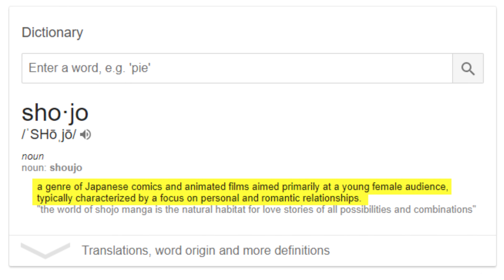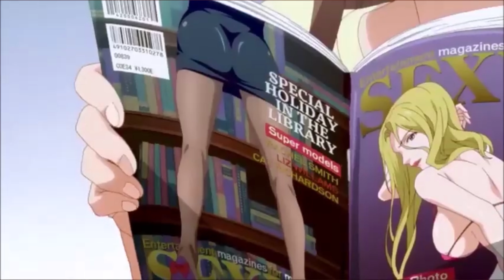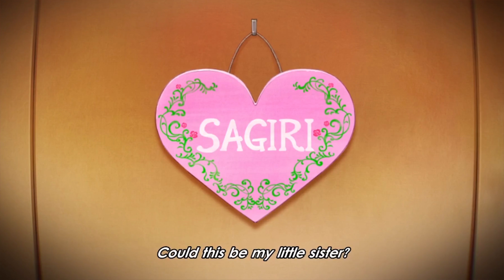Harems | Tsunderes | Anime Origin Stories - THE FILLER ARC 4 Ft. Ariasaki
for dat 14 day trial

EXPAND ME FOR TIMESTAMPS ヽ(´益`)ﾉ

Timestamps:

05:21 Fruits Basket
06:03 Love Hina
08:39 Nisekoi
14:07 Toradora
15:59 Sword Art Online
16:20 Monogatari
17:05 Ouran High School
18:53 My Love Story
19:26 Tsuredure Children
20:18 Wotaku ni Koi wa Muzukashii
20:54 Recovery of an MMO Junkie
22:25 Darling in the FranXX
26:29 Hinamatsuri
28:33 Comic Girls
31:28 Megalo Box
32:08 My Hero Academia
33:28 Shokugeki No Souma
40:08 Cardcaptors